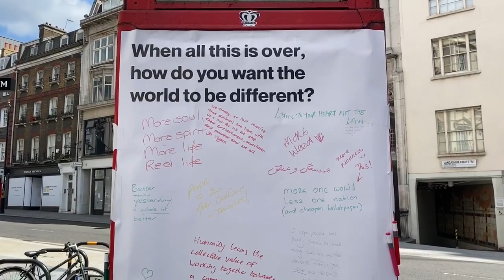Londra'nın Lüks Mahallesi: Mayfair | Dudak Uçuklatan Fiyatlar | Marka Dükkanlar (English Subtitles)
Bu hafta Londra'nın en pahalı bölgelerinden Mayfair'da geziyoruz! :)

İngilizce altyazı için videonun sağ alt köşesindeki ayarlar seçeneğine girin.

Sorularınızı ve fikirlerinizi yorum olarak bırakmayı unutmayın!